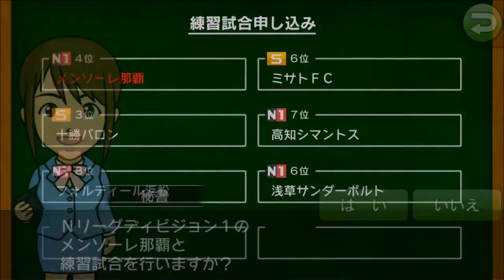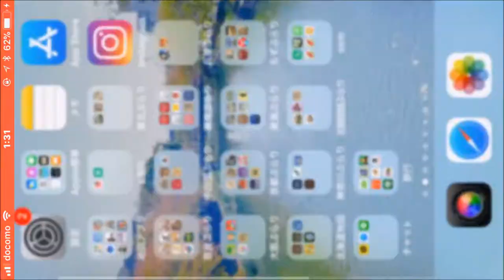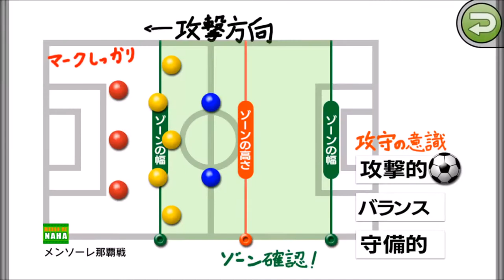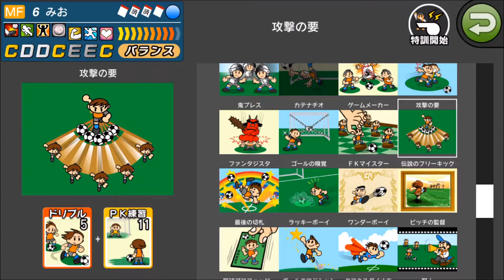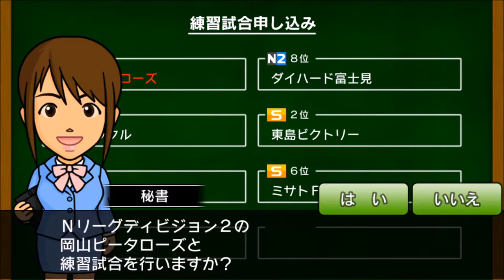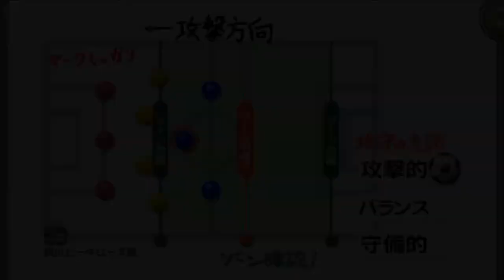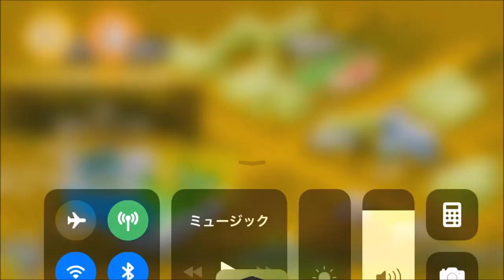【カルチョビットA #100】実況開始、練習試合。メンソーレ那覇＆岡山ピータローズ戦【サッカークラブ育成ゲーム】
100回記念というわけではないですが、しゃべってみました。